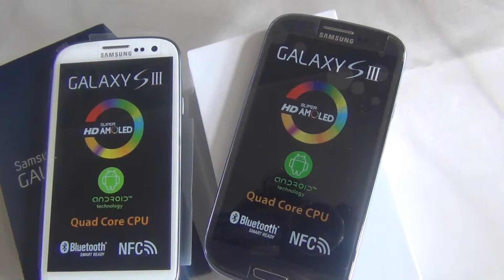SAMSUNG GALAXY S III